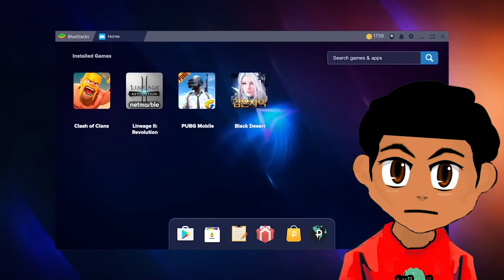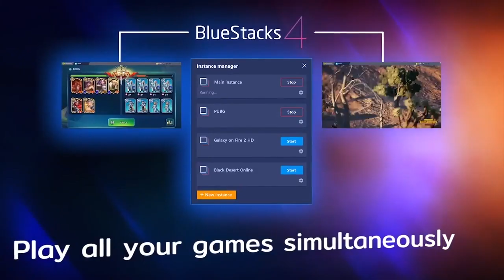Bugs Bunny Beginners Guide! Looney Tunes World Of Mayhem - Action RPG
Multiplayer Games
- Battle Online

Bugs Bunny is an animated cartoon character, created in the late 1930s by Leon Schlesinger Productions (later Warner Bros. Cartoons) and voiced originally by Mel Blanc. Bugs is best known for his starring roles in the Looney Tunes and Merrie Melodies series of animated short films, produced by Warner Bros. Though a similar character debuted in the WB cartoon Porky's Hare Hunt (1938) and appeared in a few subsequent shorts, the definitive character of Bugs is widely credited to have made his debut in director Tex Avery's Oscar-nominated film A Wild Hare (1940).

Bugs is an anthropomorphic gray and white rabbit who is famous for his flippant, insouciant personality. He is also characterized by a Brooklyn accent, his portrayal as a trickster, and his catch phrase "Eh... What's up, doc?" Due to Bugs' popularity during the golden age of American animation, he became an American cultural icon and the official mascot of Warner Bros. Entertainment. He can thus be seen in the older Warner Bros. company logos.

Since his debut, Bugs has appeared in various short films, feature films, compilations, TV series, music records, comics, video games, award shows, amusement park rides, and commercials. He has also appeared in more films than any other cartoon character, is the ninth most-portrayed film personality in the world,[7] and has his own star on the Hollywood Walk of Fame.

Bugs Bunny Beginners Guide! Looney Tunes World Of Mayhem - Action RPG, looney tunes world of mayhem, looney tunes world of